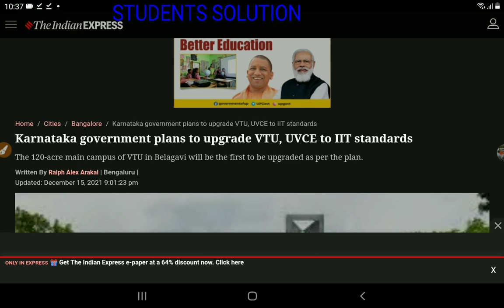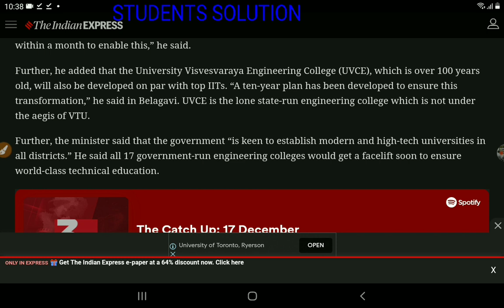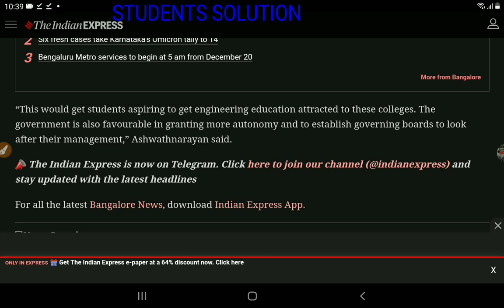VTU UPGRADED TO IIT|VTU LATEST UPDATES|BIG NEWS#vtuupdatestoday|students solution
Upi id:hatersvtu@ybl

preexam vtu.ac.in,
vtu at 028,
vtu at 129c trimmer,
vtu at-028 trimmer,
vtu hair trimmer at-028,
difference between vtu and autonomous,
vtu by sri notes,
vtu circular today,
vtu new circular,
vtu new circular 2021,
vtu for you 2020,
vtu transcript application form,
vtu convocation form,
vtu full form,
vtu application form 2021,
gtu exam form filling,
vtu revaluation application form,
vtu application form,
vtu in kannada,
vtu in digilocker,
vtu colleges in bangalore,
vtu degree certificate in digilocker,
engineering in vtu,
phd in vtu,
dtu inside,
gtu info,
gtu mid sem papers,
vtu medium of instruction,
vtu mechanics of materials,
vtu constitution of india,
vtu scheme of valuation 2018,
reality of vtu,
vtu plus 5th sem notes,
vtuvia sn100,
vtuvia electric bike,
vtuvia sf20,
vtuvia sn100 electric bike,
vtuvia sf20 electric bike,
vtuvia sk20 20 inch folding fat tire electric bike,
vtuvia 750 watt 48 volt fat tire mountain bike,
vtuvia sf20 review,
vtu vs autonomous,
vtu vs bu,
vtu vs autonomous quora,
vtu vs anna university,
vtu vs iit,
vtu vs ktu,
vtu vs jntu,
vtu vs private university,
vtu question papers with solutions